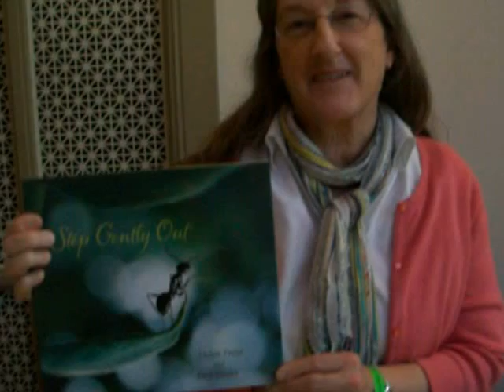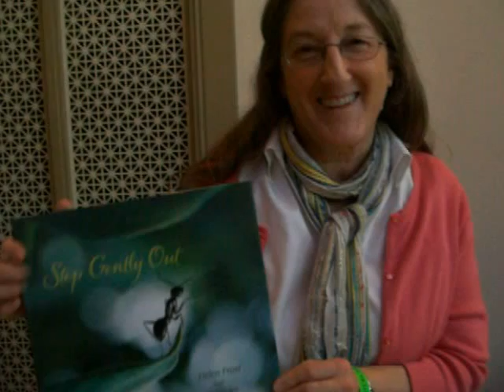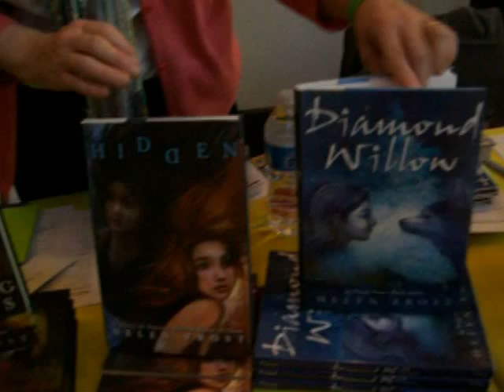An interview with Helen Frost as Lou Ann Homan is out and about.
I met up with Helen Frost at the Author Fair in Indianapolis this week end. Here is a short interview. It is rather noisy as there were 90 Indiana authors at the History Center.